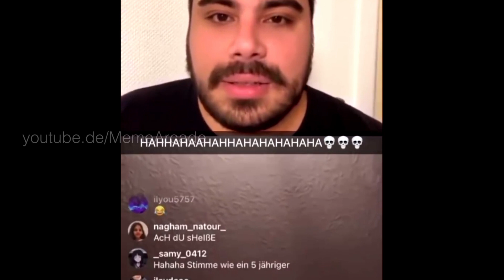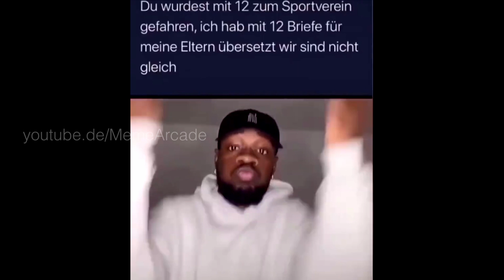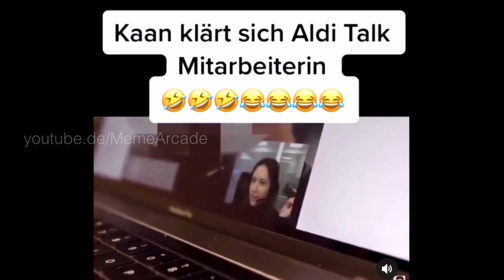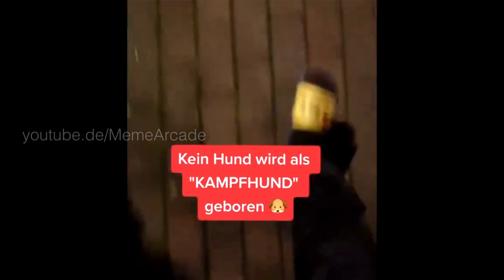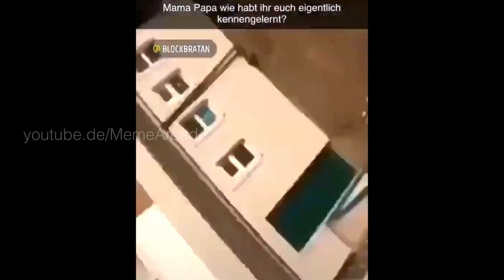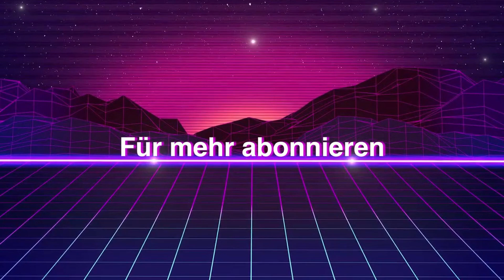DEUTSCHE MEMES, die 2020 beenden...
*Dieses Video soll NIEMANDEN beleidigen und dient nur zur Unterhaltung*
Alle Rechte gehen an die Creator der Videos!

Deutsche Memes, DeutscheMemes, DeutscheMemes2020, 2020,